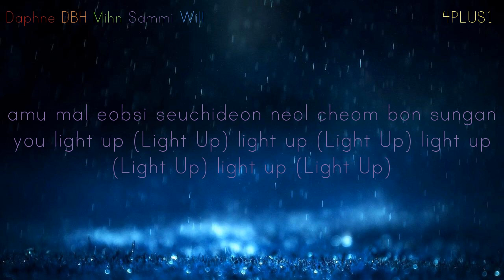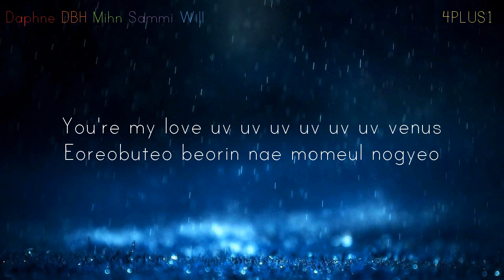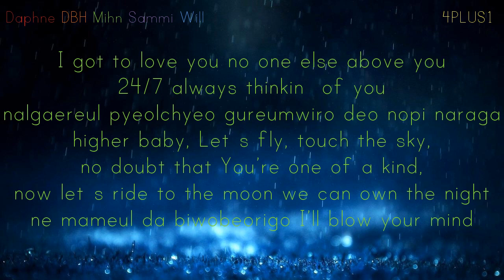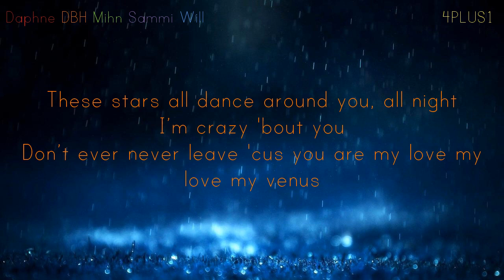Shinhwa Venus Acapella [4PLUS1 Cover] Lyric Video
Shinhwa_Venus_Acapella - 4PLUS1 Cover Version.

Due to the long wait between releases, we decided to release an acapella version of our original debut of Shinhwa's Venus. There are a lot of things that you can hear wrong with the acapella, as I'm not the perfect mixer you all think I am. However, I hope that you guys enjoy this. Let us know if there are any other Acapellas that you want to be releases in the future.

4PLUS1's Release of After School's Shampoo is coming soon, we've had to deal with a member being sick and another member being very busy. Please bare with us. Thanks for following us!